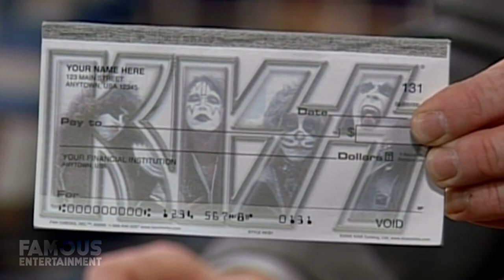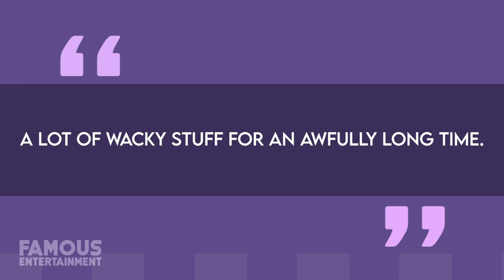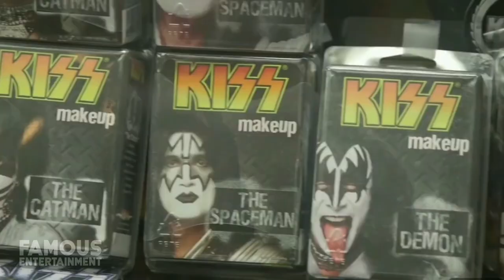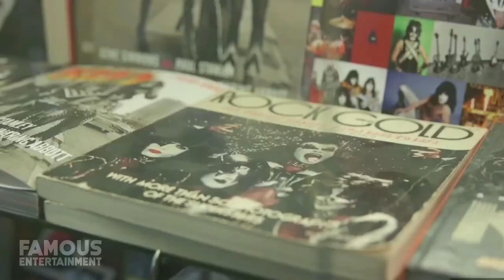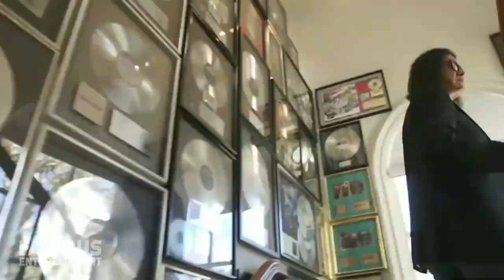Gene Simmons & Shannon Tweed | House Tour | Beverly Hills Compound & Hollywood Hills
In March of this year, legendary rock band Kiss was forced to postpone the remainder of their 2020 Farewell tour as a result of the worldwide pandemic. It’s no doubt that Gene Simmons had to retreat to his long-time mansion to self isolate with his wife, Shannon Tweed Lucky for Gene, the 16,000 square foot mansion he’s owned since the late 80s has enough luxury space to self-isolate for as long as they need. We’ll look at Gene and Shannon’s gorgeous home that was also featured on their family reality show, a property he just put on the market, and more. Gene Klein, known professionally as Gene Simmons is an Israeli-American musician, singer, songwriter, record producer, entrepreneur, TV personality, and more, also known by his stage persona – The Demon. Of course, this is who he dresses up as when he’s the bassist and co-lead singer of the band Kiss. He founded this rock band with lead singer and rhythm guitarist, Paul Stanley in the early 70s, and the group achieved mega fame. With all of Gene’s success and business ventures, which he’s also well-known for, his current estimated net worth is at a whopping $400 Million. Gene and his wife, former Playboy Playmate – Shannon Tweed, also had a popular reality show which ran for 7 seasons – Gene Simmons Family Jewels which of course focused on their home life. Their children Nick and Sophie also starred in it, and it took place at their longtime family mansion. So if his home looks familiar, that may be why.
Gene and Shannon’s relationship has been highly publicized over the years, and in spite of them dating since 1983 it wasn’t until 2011 that they finally got married